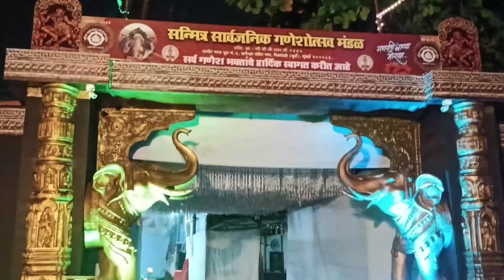Aj Dance Show Mein Maza agaya..... Kids and Polen solo Dance At Shani Mandir Vikhroli